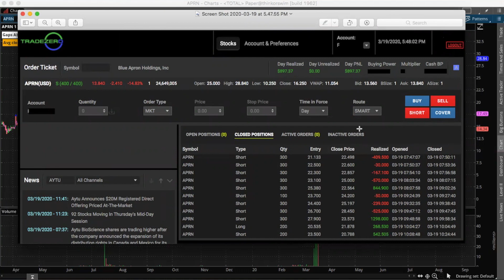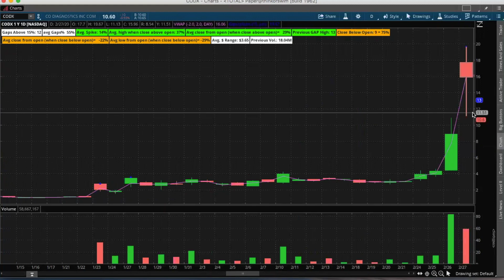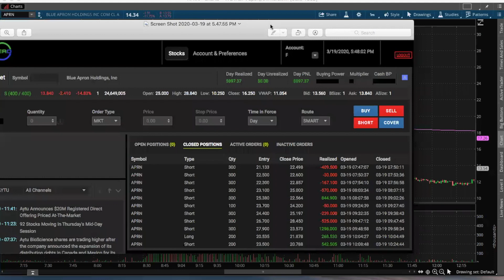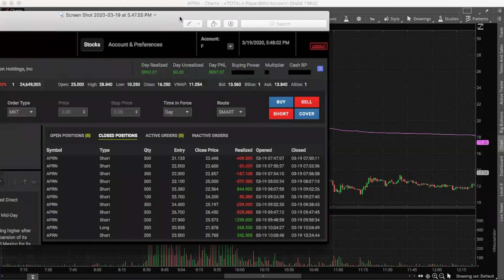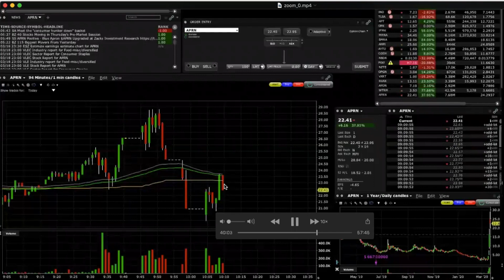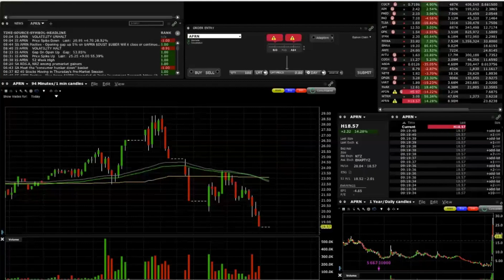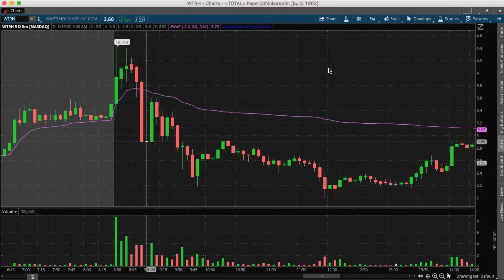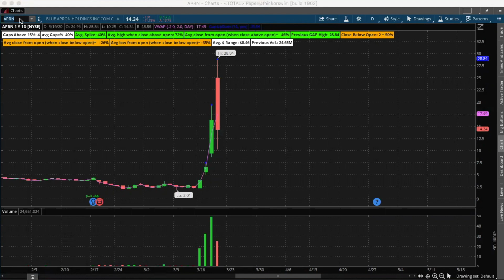Haciendo $900 con el 1er dia Rojo (Estrategia de Small Caps)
En este video te mostramos como shorteamos ARPN, una compañía vinculada al delivery de comida, sector que ha tenido grandes corridas por el tema del CoronaVirus, con una estrategia que le llamamos “Primer día Rojo“. Hicimos $900 con esta estrategia.